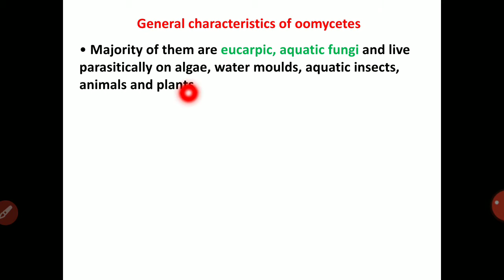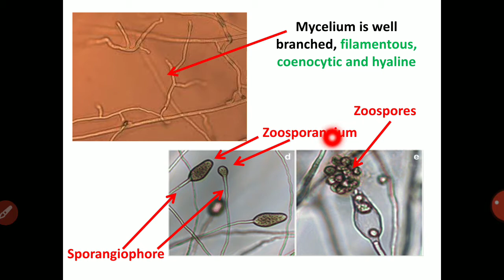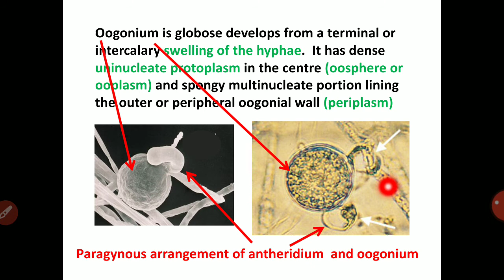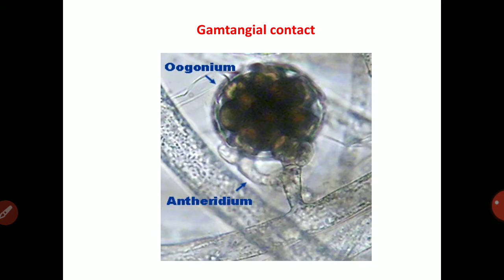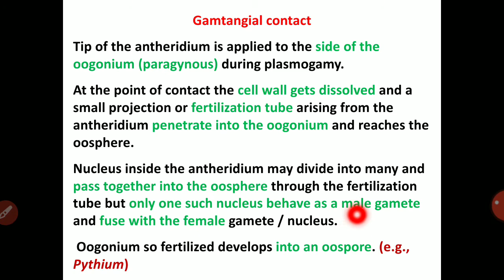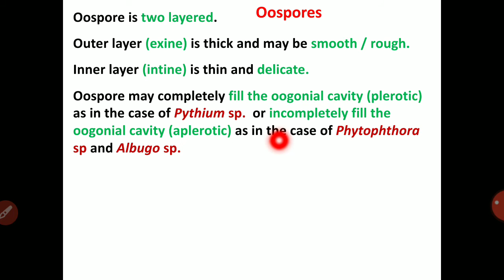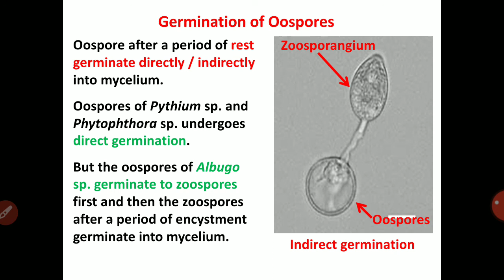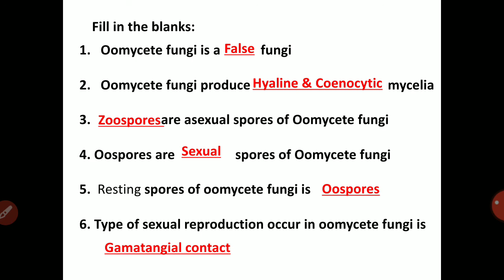Lecture 15 - General Characters of Oomycetes - PAT 201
Lecture 15 - General Characters of Oomycetes - PAT 201  - Fundamentals of Plant Pathology (2+1)